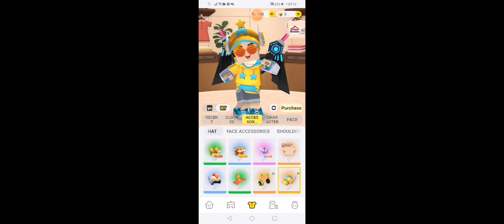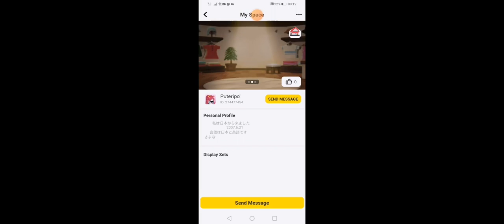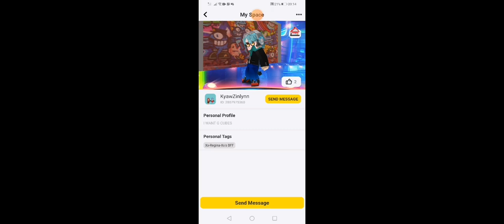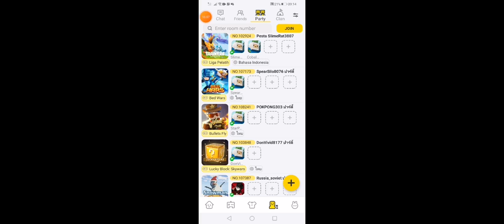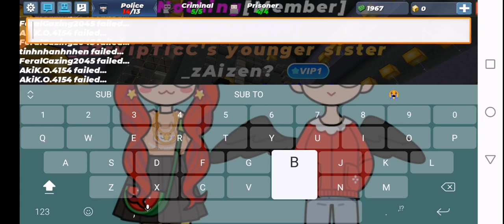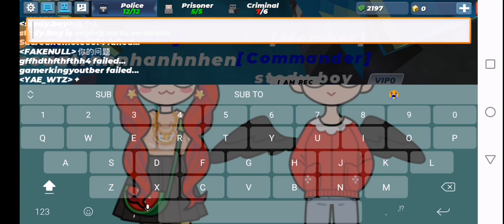25 December 2022